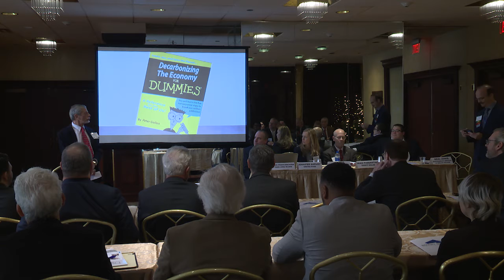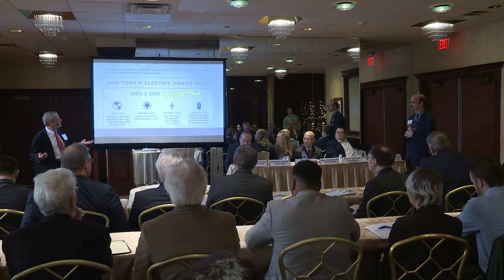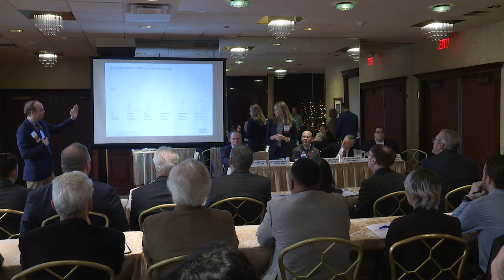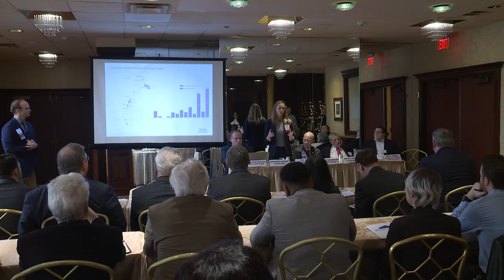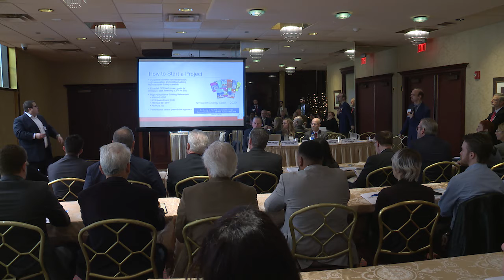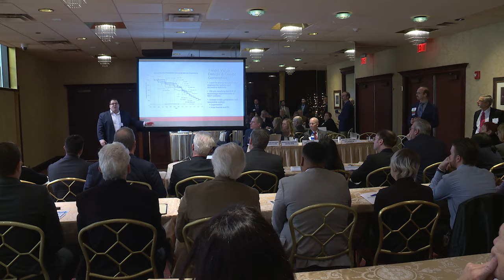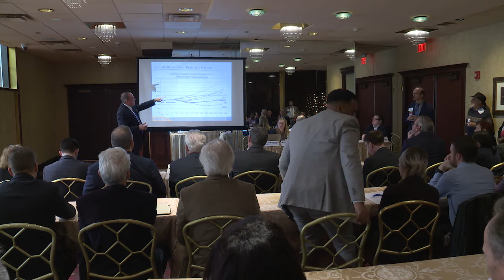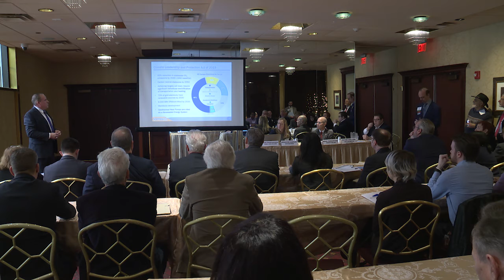2019 Vision Long Island Smart Growth Summit - Long Island Energy Future